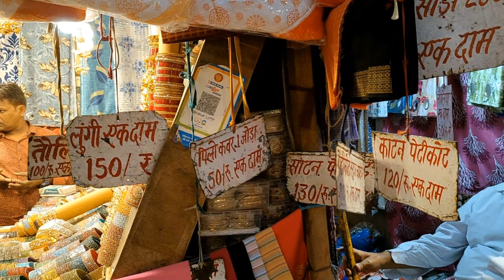लखनऊ की मशहूर इतवार बाजार || Nakhas Market Lucknow || त्योहारों से लेकर शादी तक की खरीददारी सस्ते मे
vlog ka time
nakhas market
nakhas sunday market
aminbad market
lucknow
cotton suit
cheapest market in lucknow
birds market
Chor bazaar
lehnga
nakhas
lucknow shopping
nakhas sunday bazaar
nakhas Birds market
sunday bazaar lucknow
chor bazaar lucknow
lucknow nakhas market
cotton febric
nakhas chor bazaar
nakhas market Lucknow
rampuri kabutar
kabutar bazaar Delhi
Hindustan ki subse badi kabutar mandi lucknow
kalduma kabootar
kabootar mandi lucknow
lucknow birds market
lucknow pet market
nakhas bazaar
nakhas market summer collection
lucknow nakhas
lucknow nakhas bird market
lucknow nakhas pet market
lucknow nakhas kabootar market
market
lucknow nakhas kabutar market
market
lucknow nakhas chor bazaar
lucknow nakhas bird market 2022
nakhas kabootar bazaar lucknow
nakkhas market
lucknow chor bazaar
nakhas chor bazaar
cheapest cotton suit
lucknow pigeon
lucknow market
new market nakhas
cheapest bags
cheapest market lucknow
sunday market
2023
nakhas market 2023
aminbad market lucknow
nakkhas
lucknow vedio
lucknow shopping market
love lane huzratgunj lucknow
love lane market Lucknow
लखनऊ का चोर बाजार
lucknow ka chor bazaar
laptop
naka market
budh bazaar mahanagar
budh market lucknow
budh bazaar lucknow
sarogini market lucknow
nakhas market lucknow
lucknow ki chor bazaar
lucknow suit collection
lucknow chor bazaar kaise jai
lucknow ka chor bazaar kha hi
pet market 2023 update
aminabad
latest lehenga collection
party wear lehnga
bridal lehenga
cheapest nakab market
Arabic nakab
burqa
nakab
nakhas Dubai abaya market
pet market
pet lover
love birds
sadar bazaar
नखास चिड़िया बाजार
nakkhas market Lucknow 2023
nakhas bazaar lucknow
lucknow ki sasti market
cheap market
sasti market
the barmi vlog
Seema mourya vedio
seema vlogger
lucknow famous old market Nakhas
lucknow old market
yahiyagunj pataka market
yahiyagunj market
nakhas kabootar bazaar
weekly market Lucknow
lucknow chor bazaar cycle
Street market of aminabad
thursday aminabad market
garara
Tuesday market lucknow
lucknow chor bazaar iPhone price
lucknow chor bazaar lap top
lucknow chor bazaar gym k saman
lucknow chor bazaar cemera
lucknow chor bazaar location
lucknow me chor bazaar kha hi

diwali special
Nakhas market Lucknow
Nakhas market
Nakhas Sunday market Lucknow
Nakhas market Lucknow 2023

nakhas market lucknow
nakhas market
lucknow
aminabad market
kabutar mandi lucknow
nakhas
rampuri kabutar
ambarsare kabutar
lucknow kabutar care
kalduma kabootar
kabootar ki new video
nakhas chor bazar lucknow
lucknow kabutar sale
kabootar bazaar bhopal
kabutar bazaar delhi
nakhas pet market lucknow
lucknow kabutar mandi
nakkhas kabootar bazaar lucknow
nakhas sunday market
lucknow chor bazar
chor bazar lucknow
nakhas market lucknow 2022
hindustan ki sabse badi kabutar mandi lucknow
nakhas bird market lucknow 2022
nakhas bird market lucknow
nakhas lucknow
kabootar sale
teddy kabutar
pets and animals
lucknow market
aminabad lucknow
vlog
aminabad market lucknow
nakkhas kabootar market lucknow
aminabad thursday market
akanksha the explorer
birds market
nakhas kabutar market
suit
chor bazar
duniya saba
sunday market
chor bazar delhi
budh bazaar
wholesale market
लखनऊ नखास बाजार
sunday nakhas market
duniya saba vlog
akanksha the xplorer
famous market in lucknow
girls
delhi
girls makeup
earing
whole market
aminabad market wholesale
bridal hair accessories
wholesale market hair accessories
delhi hair accessories wholesale market
sarojini nagar market delhi
sarojini market
vegitable market
mukbang asmr
mukbang
lucknow fish market
kolkata fish market
kaiserbagh
fish market in lucknow
fish market
fish mandi in lucknow
fish lovers
best fish market in lucknow
barasat sob thake boro macher bazar
asmr mukbang
macher bazar
maach bhaja
kolkata machi market
kaiserbagh fish market
fish market lucknow
lucknow nakhas sunday market.//

trends & fashion
lucknow sunday kabutar market
lucknow sunday pet market
lucknow sunday market
nakhas bird market lucknow 2024
nakhas bird market lucknow 2023
nakkhas bird market lucknow || lucknow nakhas pet market 2023 update
aminabad
latest lehenga collection
party wear lehenga
bridal lehenga
cheapest nakab market
arabic nakab
vishal mega mart
burqa
nakab
dubai abaya market
pet market
pets lover
love birds
sadar bazar
नखास चिड़िया बाजार
lucknow hastshilp mohatsav
lucknow bird's and pets shop
sadar market